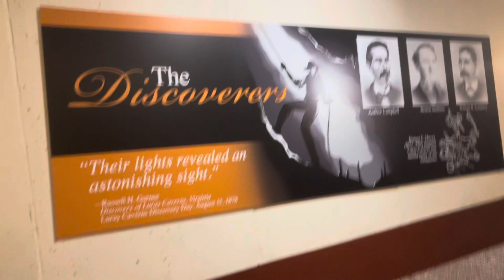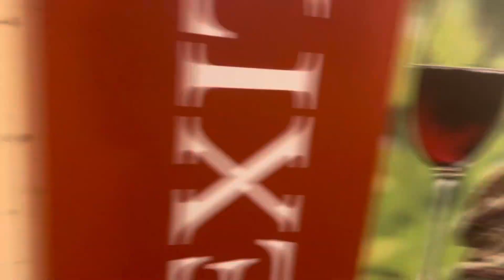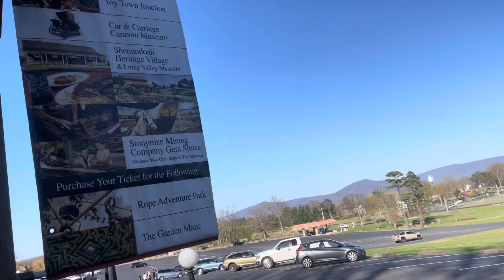Luray Caverns Virginia,US 🇺🇸.